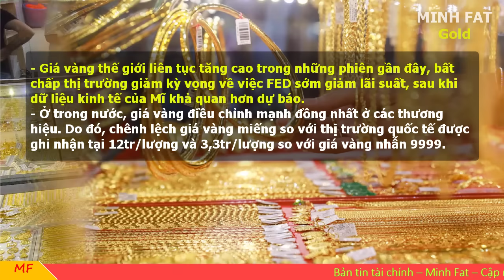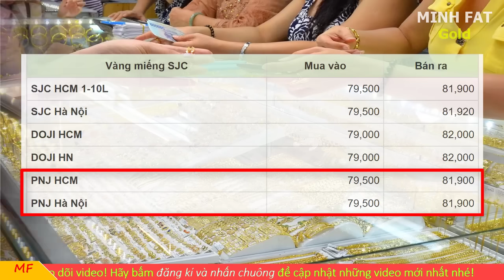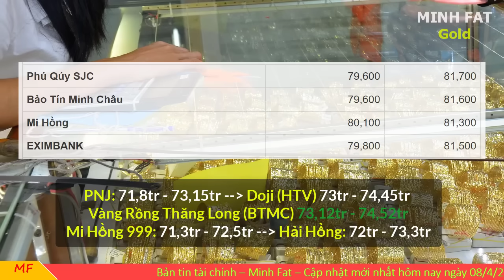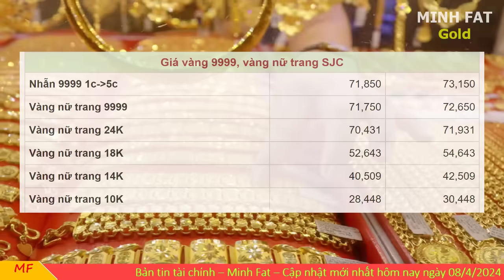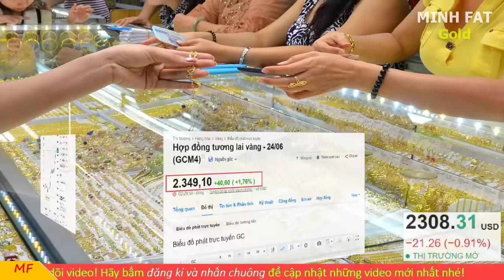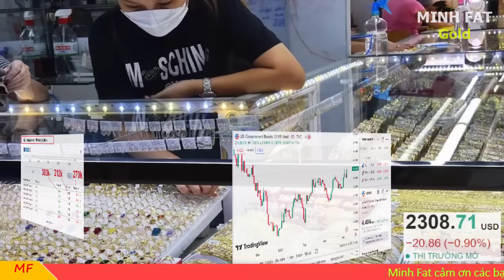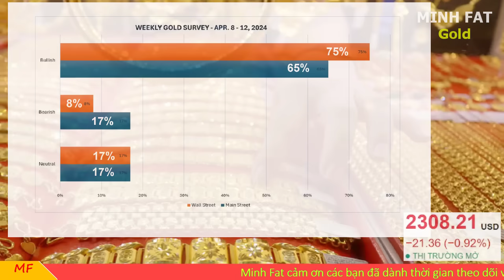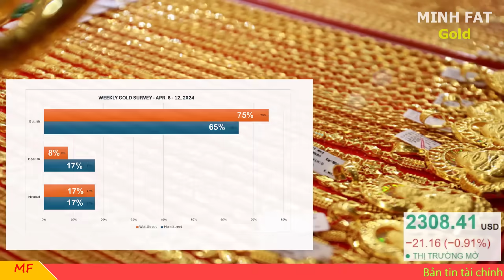Giá vàng hôm nay ngày 08/4/2024 - giá vàng 9999, vàng sjc, vàng nhẫn 9999,...